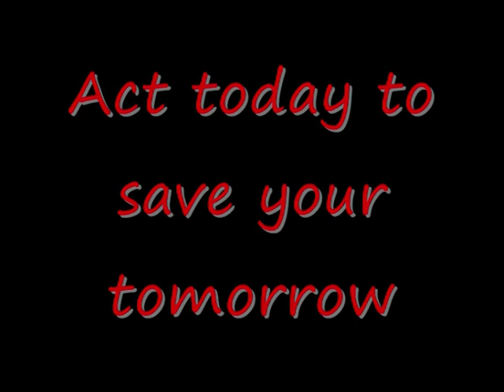Our Cimla 2